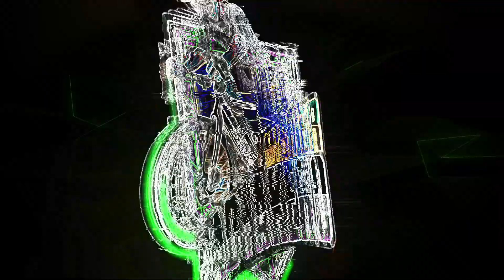Bike Refitting Session | Daang Reyna's New Bike Shop | Mister Padyakero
Bike refitting session with Mito Ilagan of Fluid Fit and visiting the new bike shop in Daang Reyna.